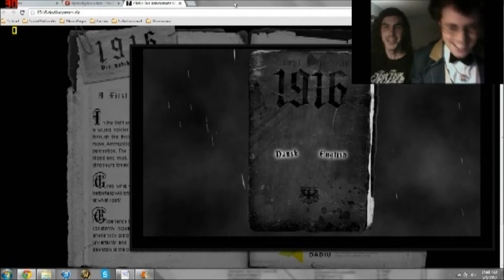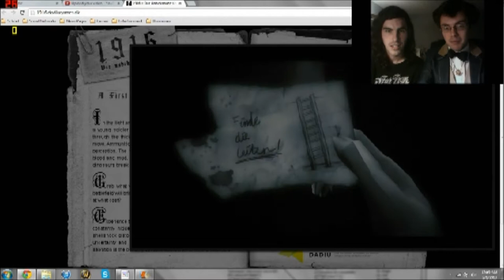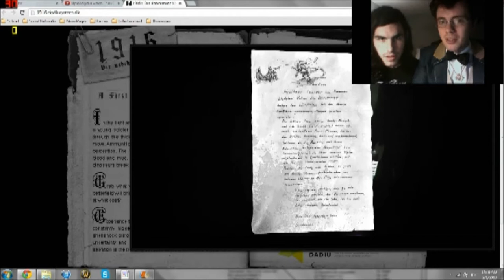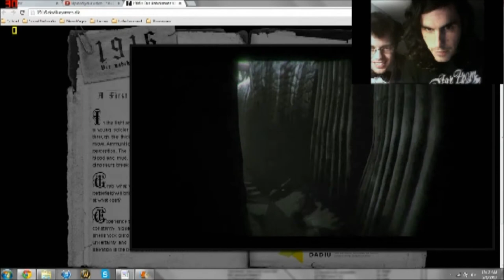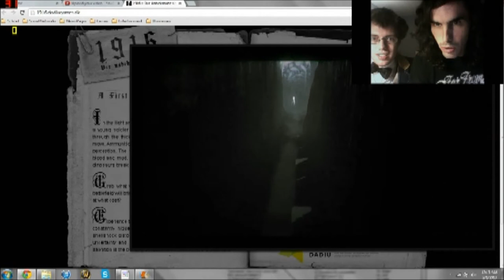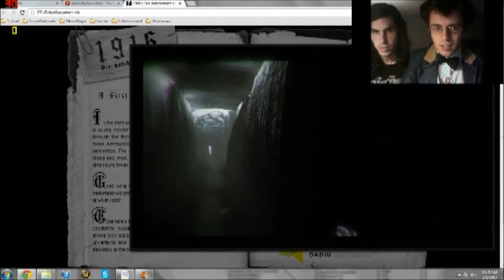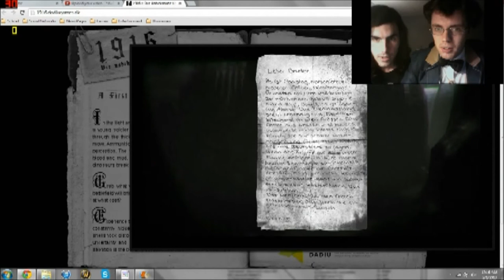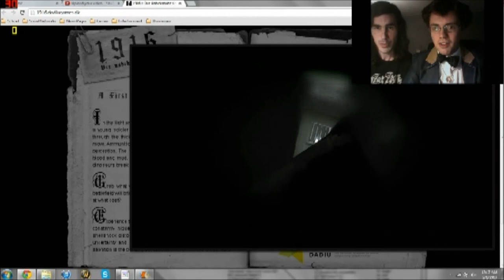1916: Der Unbekannte Krieg (Part 1) - Give Us a Hand!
The raindrops pound your head like the bullets flying just inches above your trench. Your muddy boots slosh through the blood and tears of your comrades and enemies, marching deeper and deeper into unknown territory. Clouds, high above, block all possible light from shining down upon this forsaken ground. Just when your fears had reached their peak and darkness had finally began to seem normal, you look up to see, just ahead of you, the true terror that yet awaits: dinosaurs.